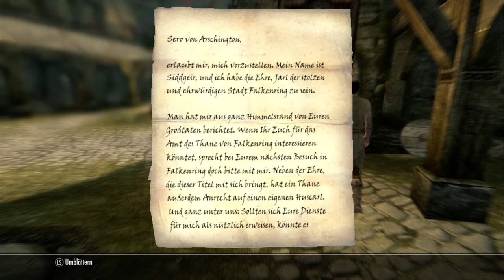TES V: Skyrim #037 - Der vermisste Meister - [Let's Play] [Xbox 360] [Deutsch] [HD]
Aufklappen für alle Staffeln